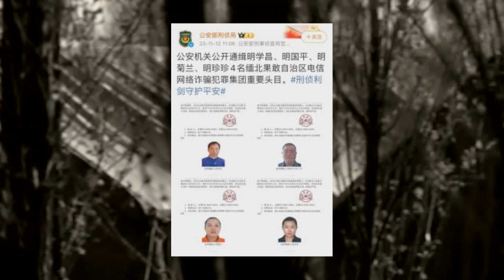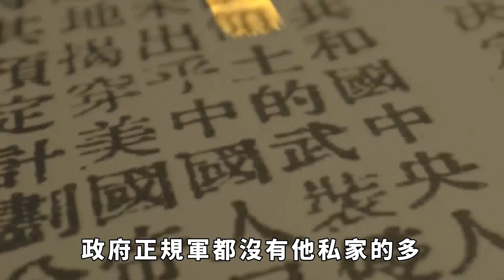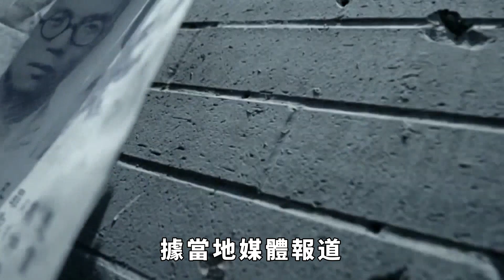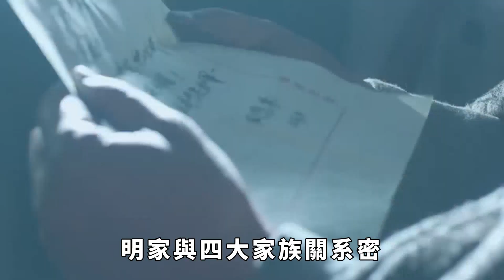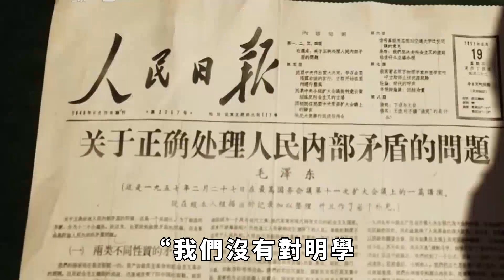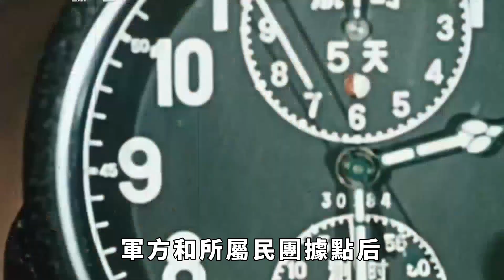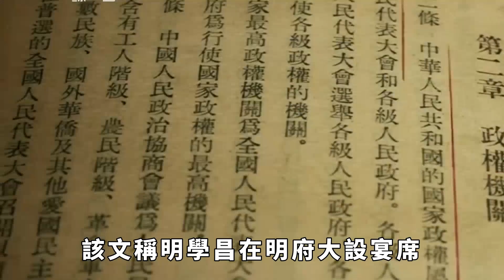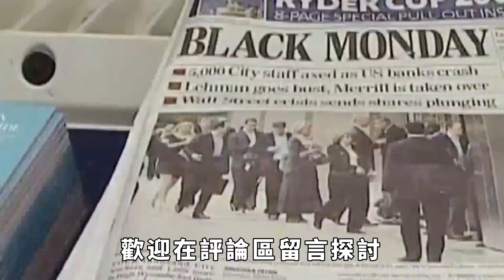緬北電詐頭目被通緝，孫子疑似被北大錄取？這是怎麼回事？【妙文史】歷史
據公安部官網11月16日晚消息：當天，在緬甸各方的大力配合下，明國平、明菊蘭、明珍珍3人被成功抓獲並移交我公安機關。當日，接緬甸駐昆明總領事館通報，緬方11月15日夜組織對明學昌抓捕，期間明學昌畏罪自殺身亡。這標誌著，原緬甸果敢縣副縣長明學昌和當地民兵中隊長兒子明國平，以及女兒明菊蘭、孫女明珍珍三代家族已徹底覆滅。